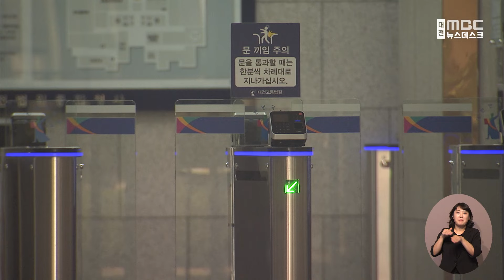보복운전 사망 사고 40대 항소심도 중형/대전MBC